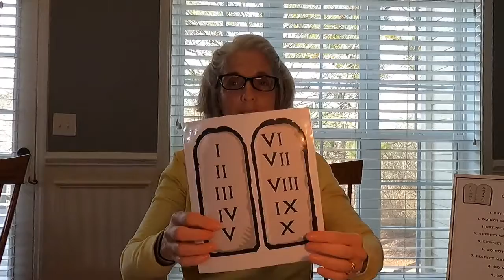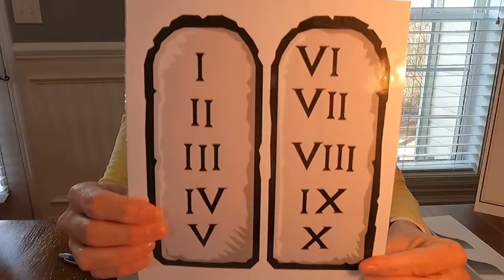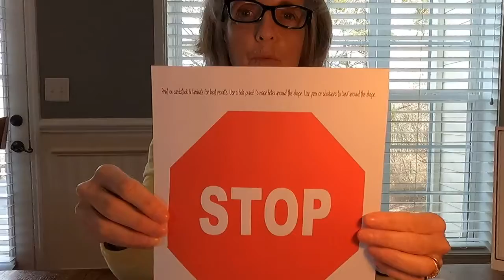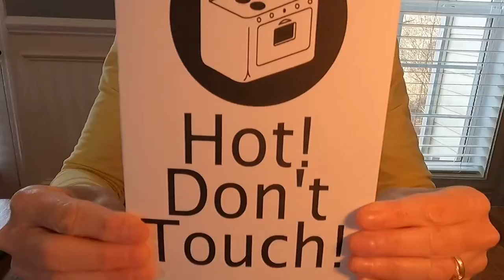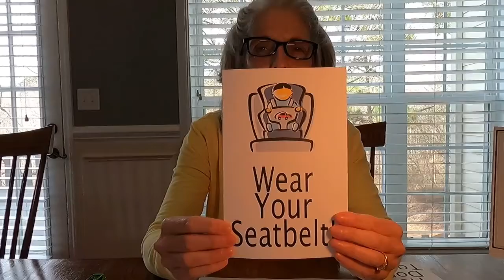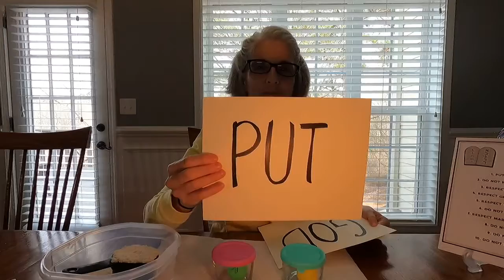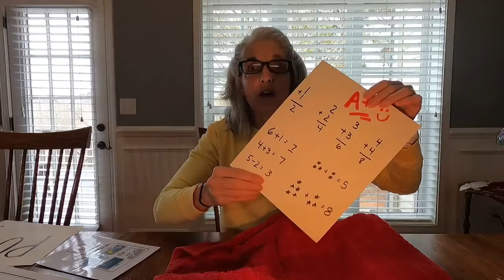17JAN21 - PUT GOD FIRST - Commandment 1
For Kids
This is a kids’ church lesson and is directed at preschool and lower elementary age children.

TruewayKids.com - The Ten Commandments

God Gives Moses the Ten Commandments